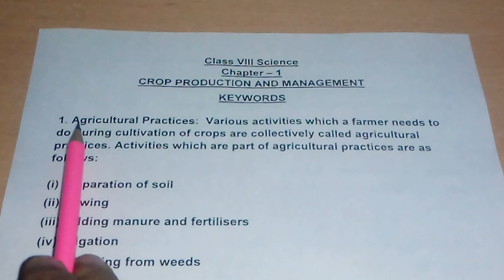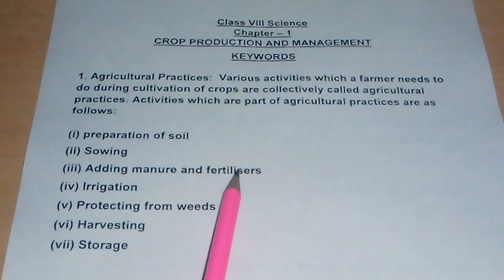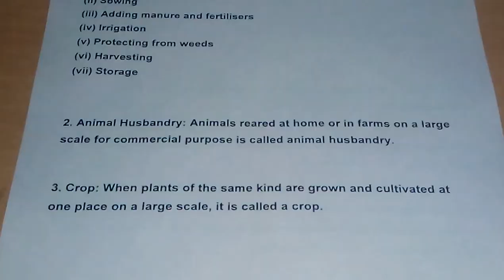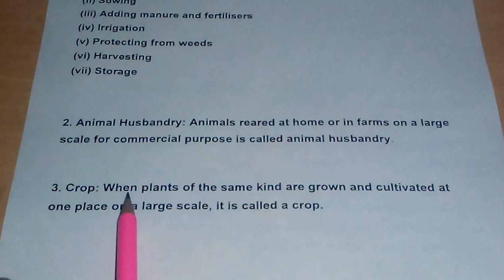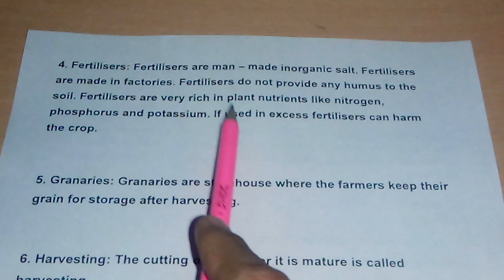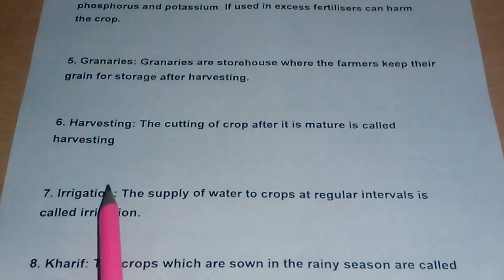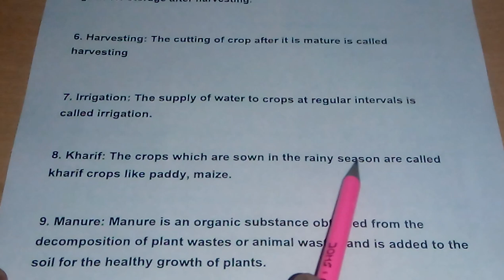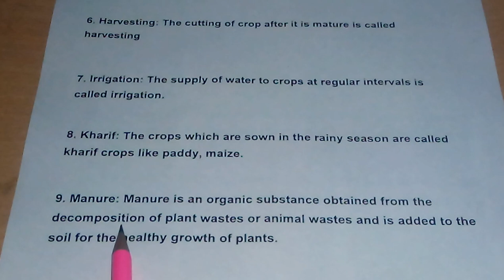NCERT Class 8 science chapter 1 keywords crop production and management